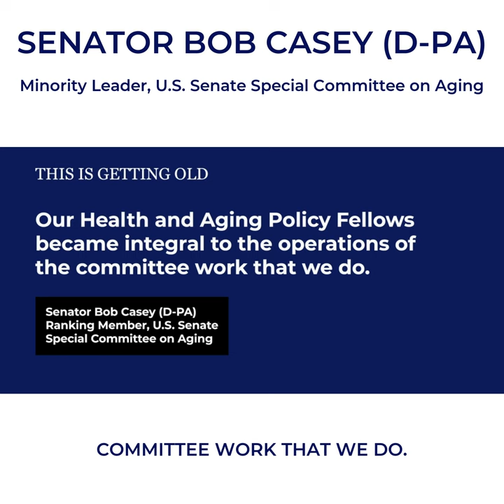How Health and Aging Policy Fellows Become Integral to Committee Work 😲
How did our Health and Aging Policy Fellows become integral to the operations of the committee work that we do according to Senator Bob Casey? Let’s find out.